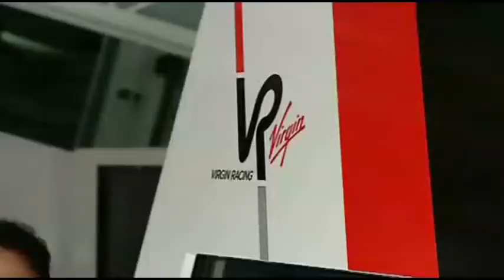Bahrain 2010 - Interviews after Qualifying